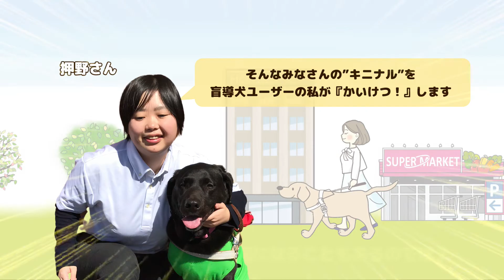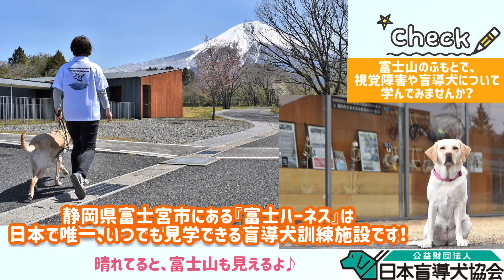#12【かいけつ！】盲導犬って大人しく待てるかキニナル？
この動画では、みなさんの "キニナル？" を "かいけつ！" します。

盲導犬が本当におとなしく待っていられるのか？気になりませんか？
#12 では、盲導犬ユーザーの足元で待機している盲導犬の普段の様子をご紹介！

盲導犬ユーザーは盲導犬と一緒に、飲食店やスーパー、ホテル、病院など、いろいろなお店や施設を利用します。
しかし、いざ盲導犬ユーザーが来店されたら…疑問や不安が浮かぶことでしょう。
この【かいけつ！】盲導犬の〇〇がキニナル？　動画が少しでも皆さんのお力になれたら幸いです。

0:00 説明
0:38 盲導犬の待機の様子
1:20 こんな時は声かけてね